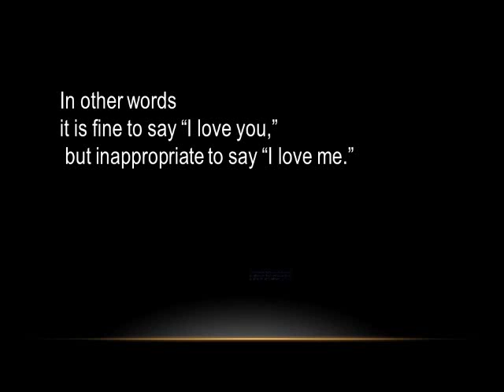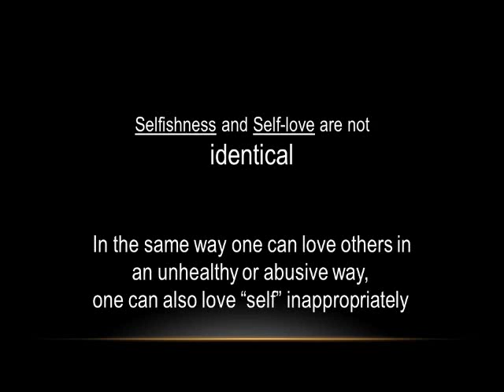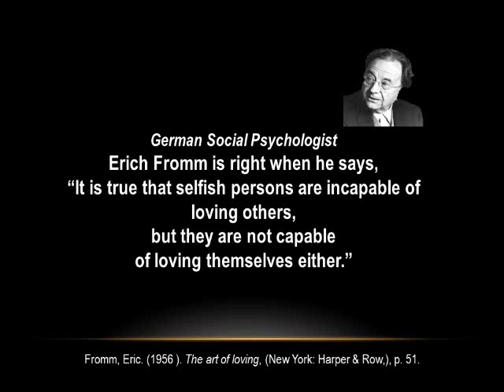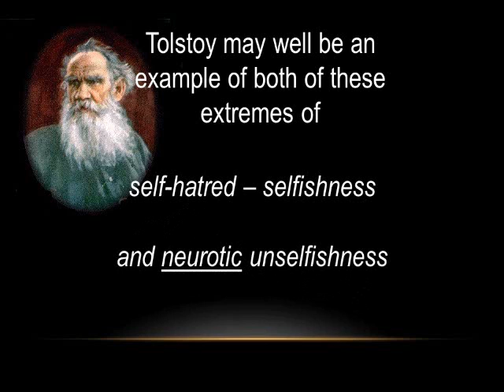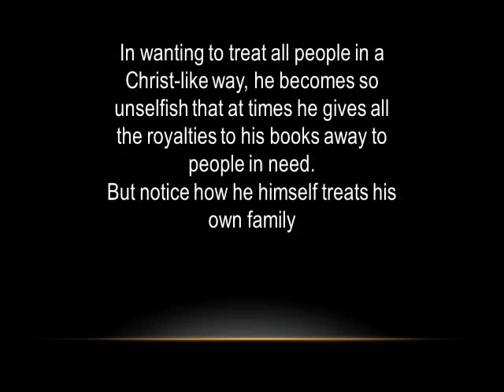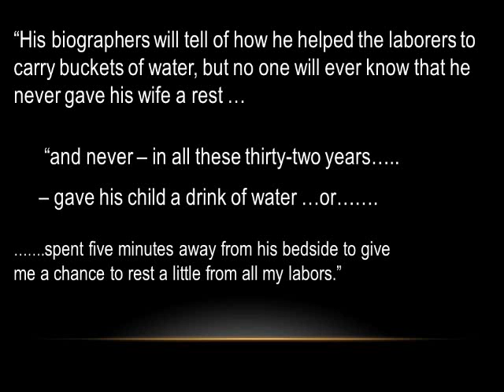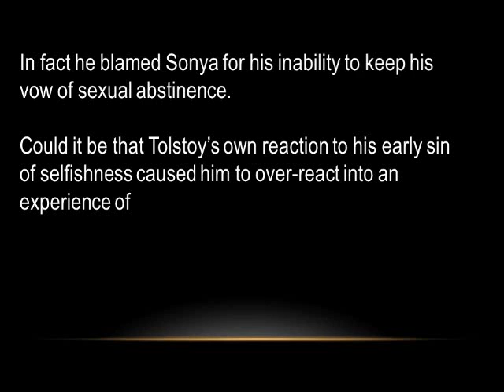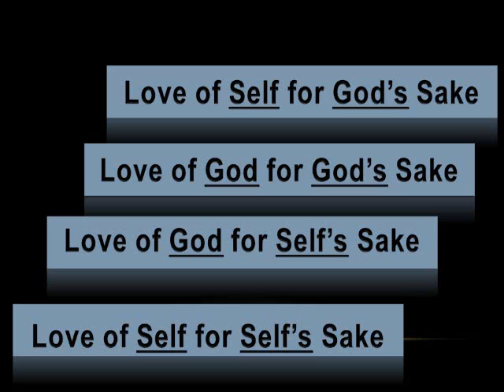Is it OK for ME to Love ME?wmv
Tolstoy may be the best example of how not to be selfless! Why is it so important to love yourself? Not loving yourself can cause all kinds of things: depression, guilt, anger issues, relationship issues, loneliness, etc. It is impossible to love others if you really can't or don't love your "self."  Many people think it is wrong to love their own "self." How odd it would be if God wanted us to love other "selves" but our own "self" wasn't included. At the root of much of the neurosis that many people experience is the lack of love for their own "self." Rejection is one of our biggest fears. This is partly because for many people, rejection from others indicated that their own self is not worthy to be loved.